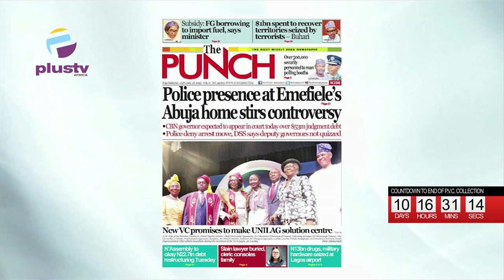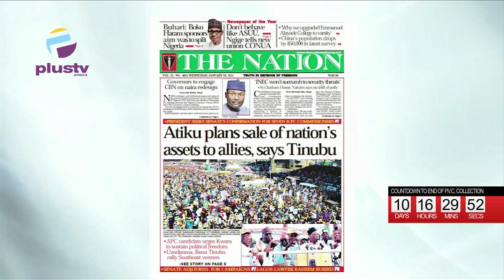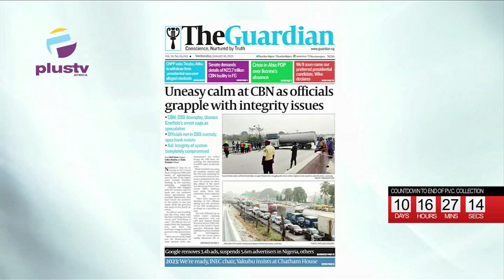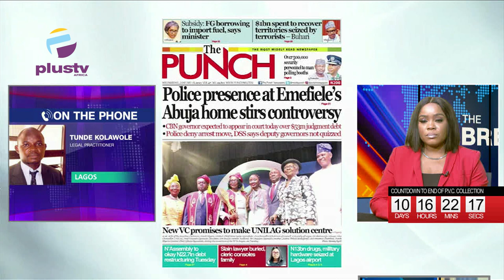Police Presence At Emefiele's Abuja Home Stirs Controversy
Tunde Kolawole, Public Affairs Analyst, Joined Mercy Ebokpo to review the biggest stories in Newspapers today.